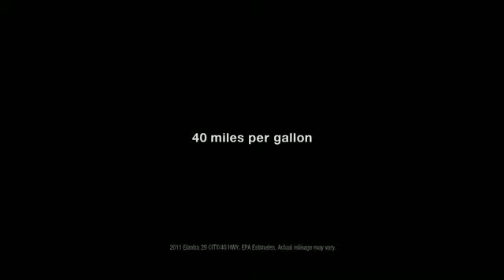2012 Hyundai Elantra Virginia|First Team Hyundai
First Team Hyundai has a great selection of the all new 2012 Hyundai Elantra. We are located here in beautiful Roanoke Virginia. Don't forget to ask about our "Values for Life" program.